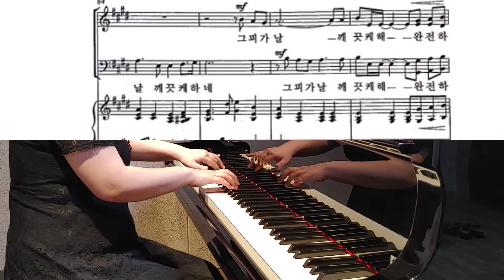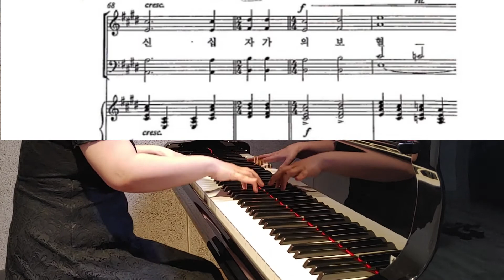완전하신 십자가의 보혈 | Piano Accompaniment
완전하신 십자가의 보혈 (윤창호)
피아노 반주입니다

사용하실때는 출처를 밝히고 사용해주세요